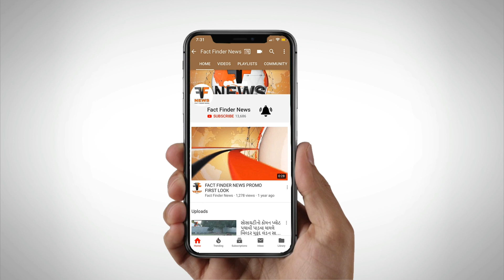મારા દીકરાએ શરાબ નહતો પીધો,ડો.બ્રાન્ડી પીધી હતી: જેલમ ચોકસી